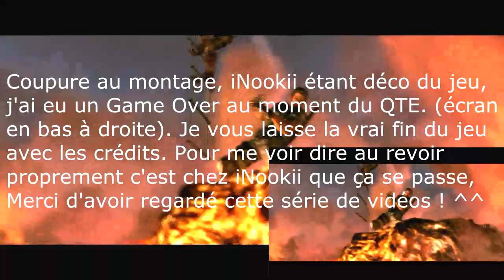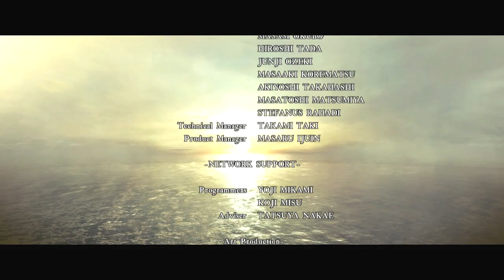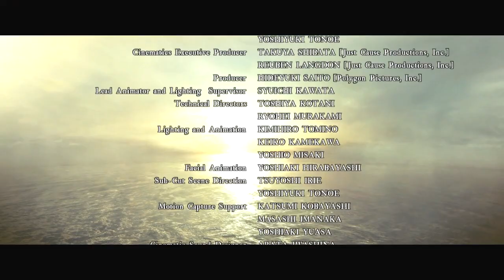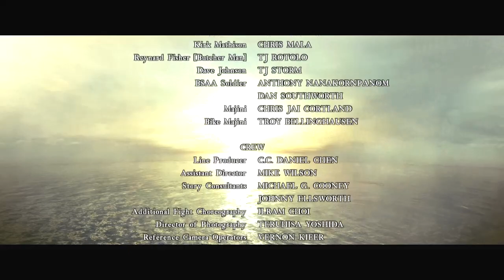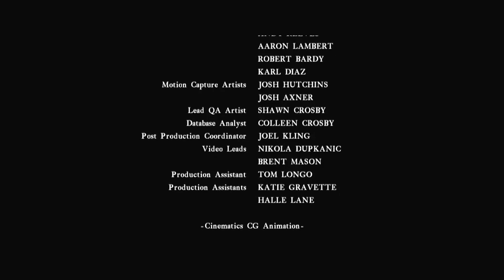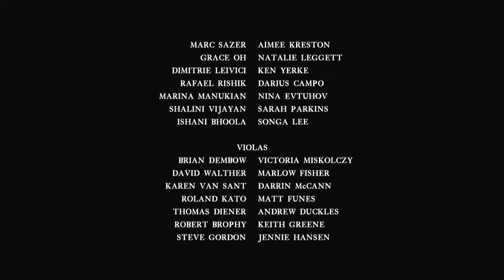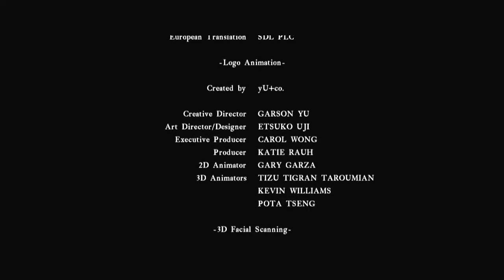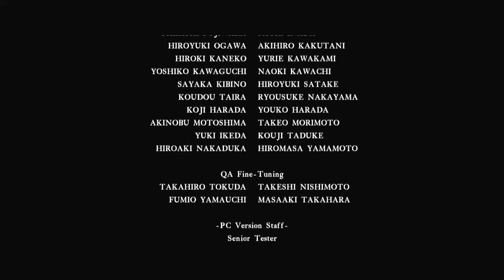[Duo Direct-Play] Resident Evil 5 : Chap 6-3 (feat iNookii) (2/2)